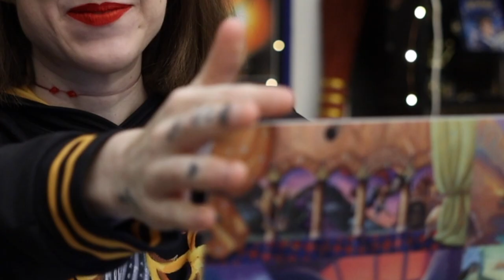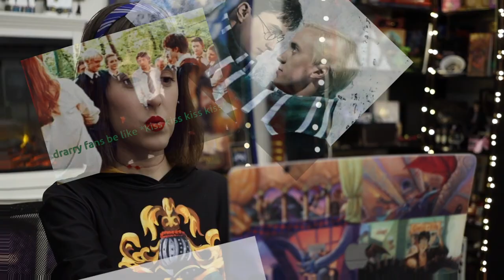TOM FELTON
✷ FOLLOW ME // @tessanetting

This video is me reacting to videos about Tom Felton aka Draco Malfoy from Harry Potter…and yes there is some DracoTok in there too.

What I’m Wearing ▶ An old Hogwarts sweatshirt from Black Milk Clothing

This video was edited by Vegard (@itsvegard) !!

NOTE: This channel is a safe space for Harry Potter fans of ALL genders - trans women, trans men, and nonbinary people are valid and loved and WELCOME here on this channel ♡

FTC // this video is NOT sponsored and all nerdy opinions are my own :)

Chapters:
00:00 - Intro
00:59 - Reacting to Tom Felton
12:10 - Outro
13:09 - Bloopers

New to my channel? HELLO THERE. I’m a proud Ravenclaw who calls my people starfish and I make videos about the geeky things that I love. Welcome! ♡

✷ ✷ ✷ LUMOS ✷ ✷ ✷